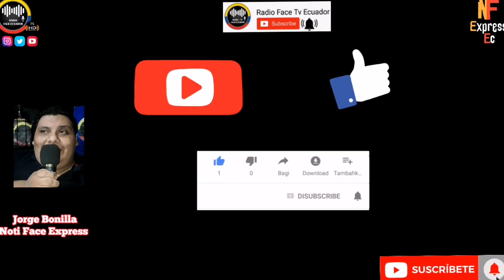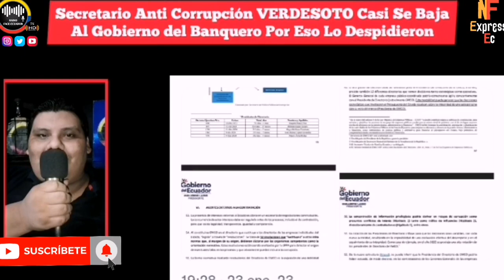LASSO BOTA COMO AL PERRO SECRETARIO ANTI CORRU.PC10N VERDESOTO AL CASI TUMBAR GOBIERNO NOTICIAS RFE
GOBIERNO SE HACE AGUA POR TODOS LADOS SECRETARIO ANTI CORRU.PC10N CASI LES TUMBA EL CHUSO CON UN INFORME QUE VINCULA TODO EL ENTRAMADO DE REPARTO CON EL PRESIDENTE LASSO LO QUE LE COSTO EL PUESTO A LUIS VERDESOTO NOTICIAS DE ECUADOR RFE TV 👇